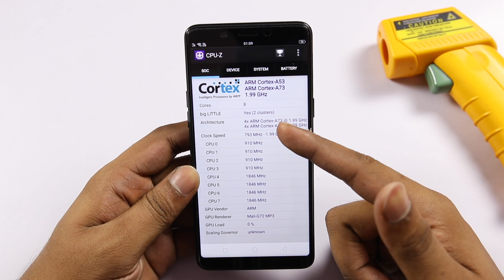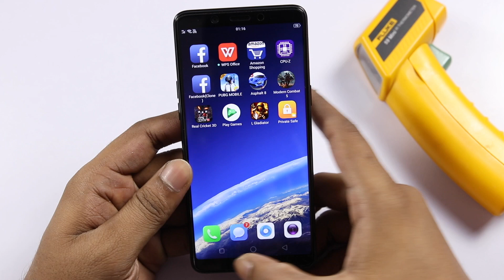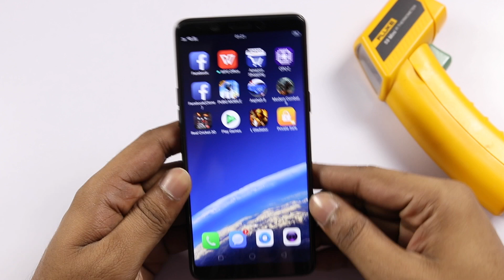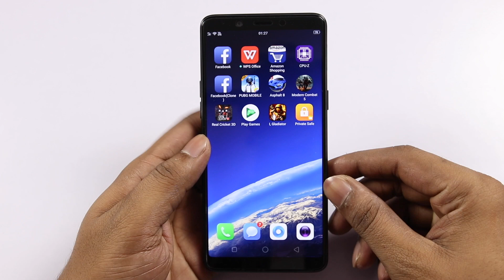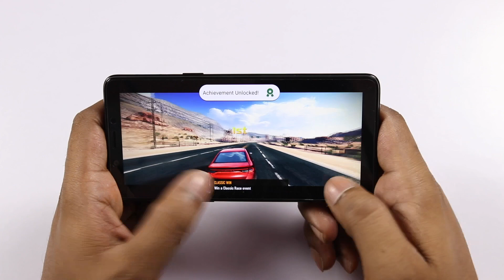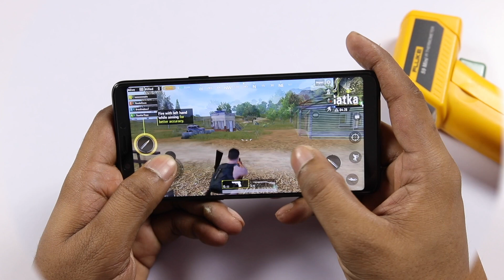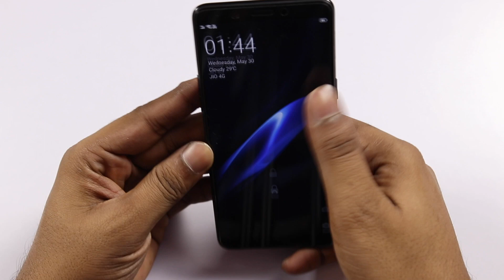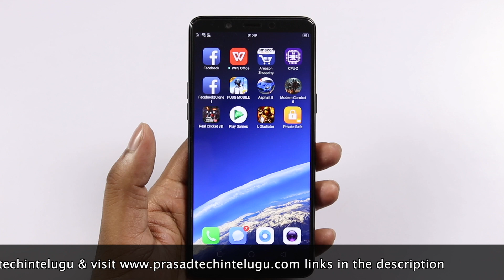Oppo Realme1 Gaming Review & Heating Test ll in telugu ll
Support me :)
My Gear
intromusic credits
artist credits:
▽ Follow DEAF KEV